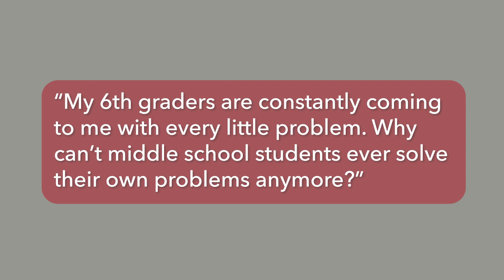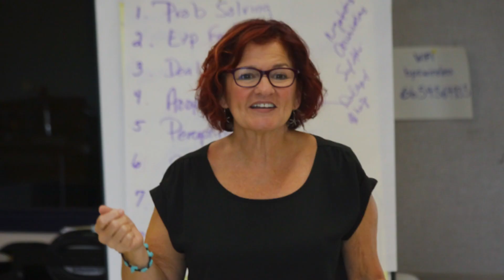Ask Polly: No Problem-Solving Skills?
Polly answers the question: “My 6th graders are constantly coming to me with every little problem. Why can’t middle school students ever solve their own problems anymore?”